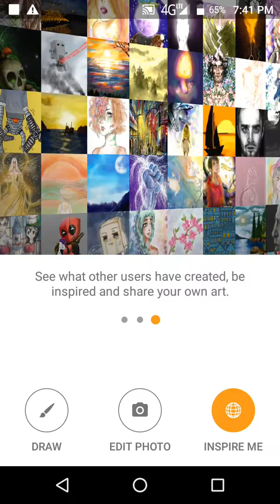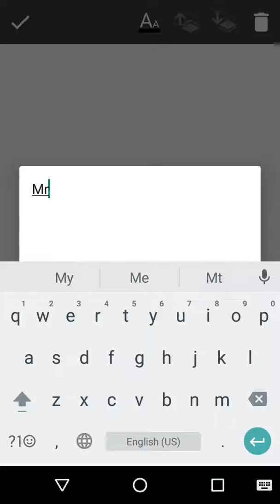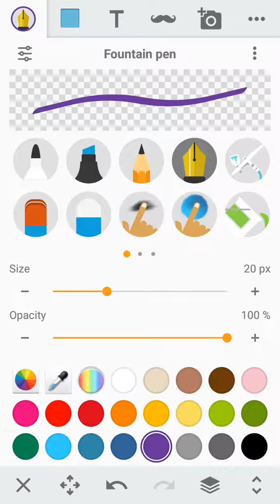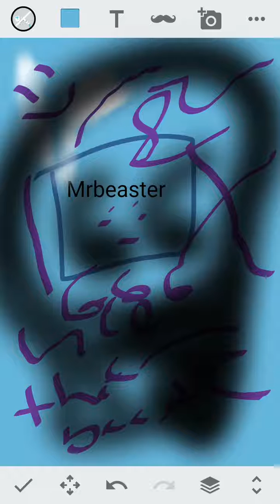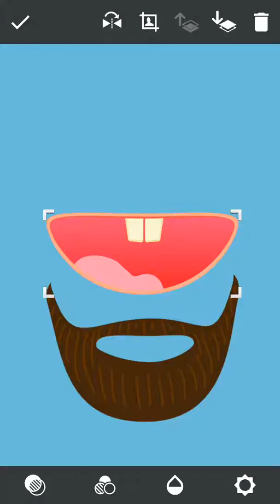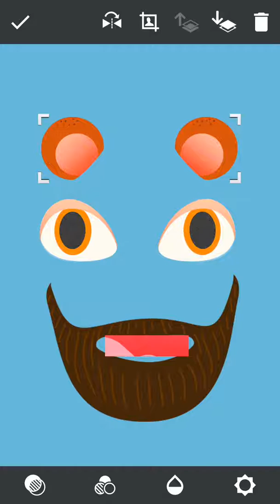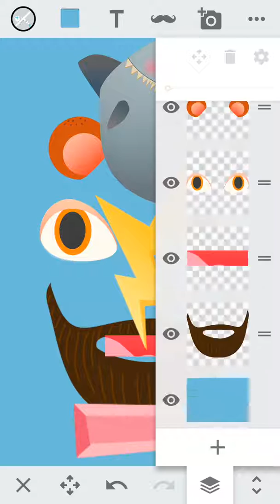Sketching was hard so I was placing pictures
Download called sketch in Google play store looks like a rainbow of something